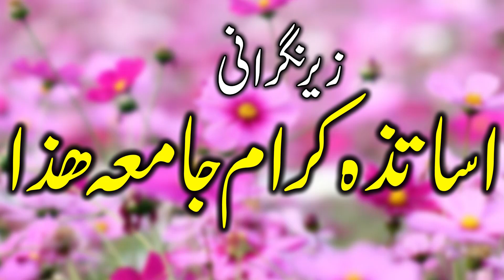Qari Abdul Basit Al Shehat Town Ship 26+2+22